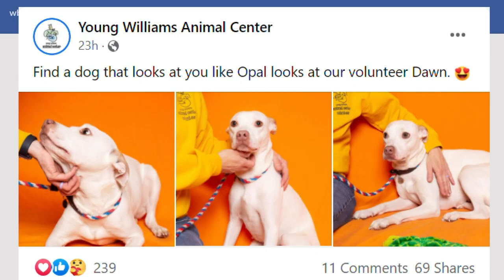Family reunited with dog after searching for almost a year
Young Williams Animal Center posted about a dog in need of adoption.